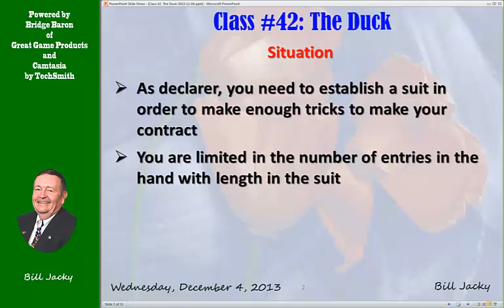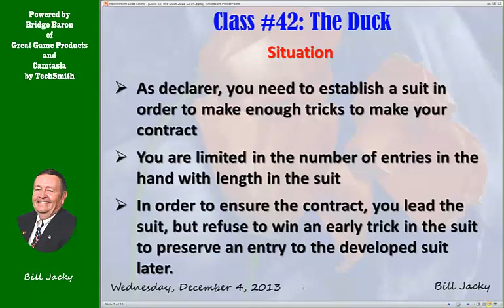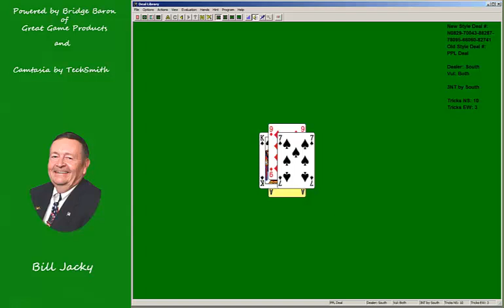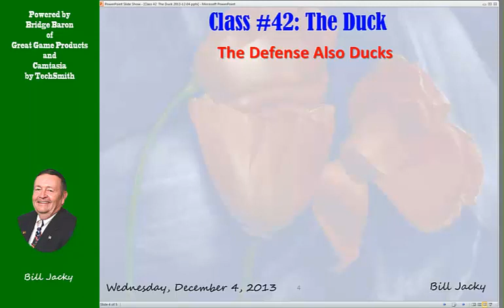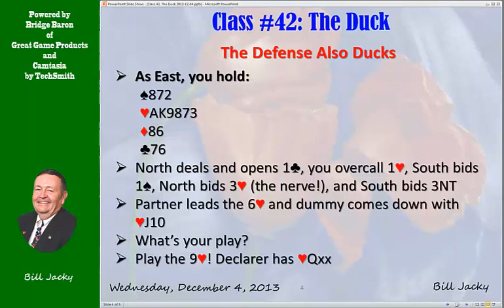Class 42 The Duck 2013 12 04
The duck is a basic play used by both the declarer and the defense in suit establishment in order to preserve a vital entry to the hand where the long suit is located.